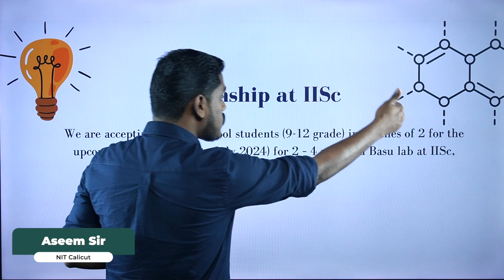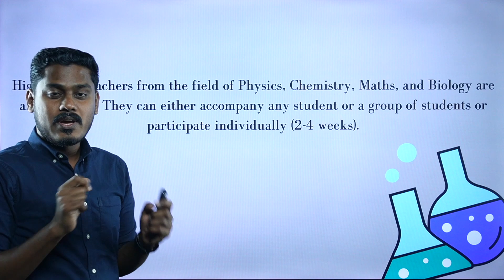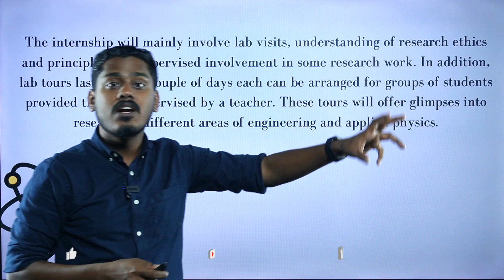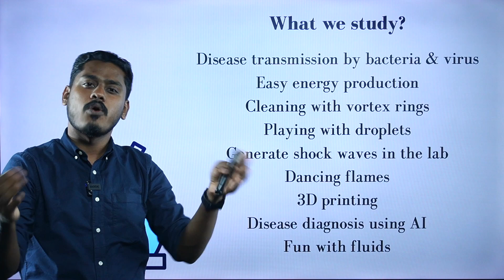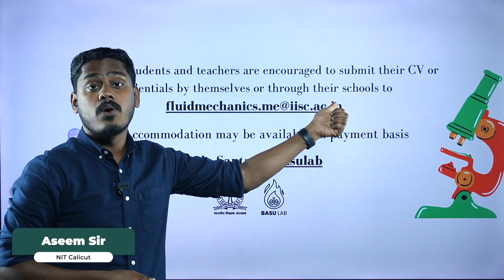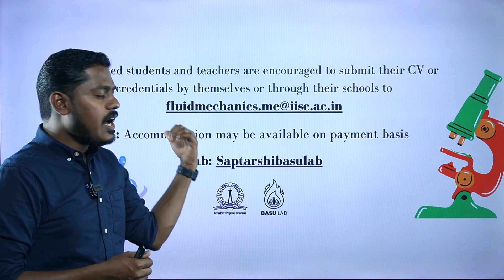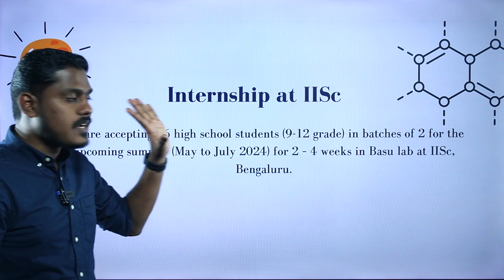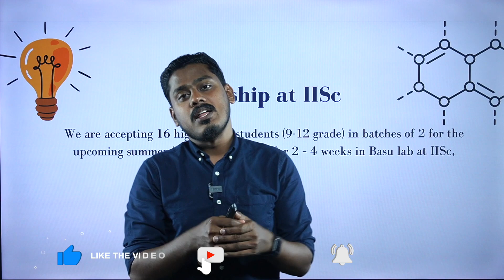ഹൈസ്കൂൾ വിദ്യാർത്ഥികൾക്ക് IISC ലെ ശാസ്ത്രജ്ഞരോടൊപ്പം ഇന്റേൺഷിപ് അവസരം!! 🤩